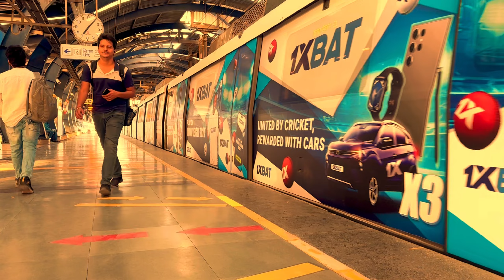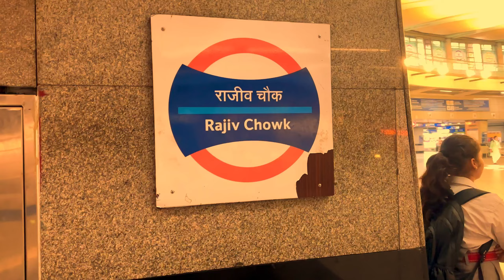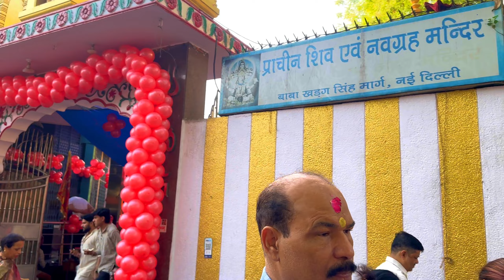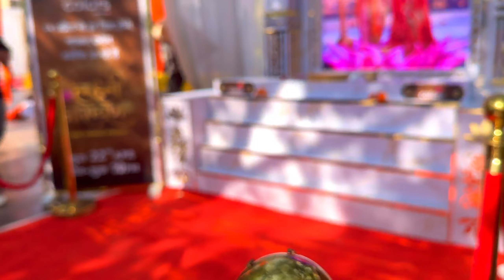Hanuman Jayanti Vlog 😱🙏🔥 | Hanuman Mandir | Rajiv Chowk Delhi | Cow Feeding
So guys,This vlog is about my day today. Today is Lord Hanuman's Birthday.
Me and my friends have gone to Prachin Hanuman Mandir situated in the heart of Delhi at Rajiv Chow, Connought Place. This temple is believed to be founded by Pandava brothers from the Epic MahaBharata.